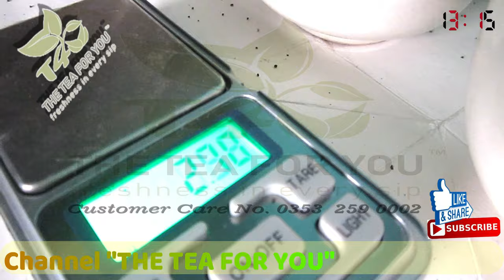CTC Tea or Milk Tea Blending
@The Tea For You
Hey, Friends !

Today, I’ll be telling you about the How to Blend perfect cup of CTC Tea Or Milk Tea?  step by step.

दोस्तों आपको आज हम बताने जा रहे हैं।   चाय बनाने की विधि और  चाय पिने से होने वाले फायदे।  इसके लिए आप हमारे वीडियो को अंत तक जरूर देखे और इसका लाभ ले।
चाय की अधिक जानकारी के लिए हमारे साथ जुड़े रहे और आप अपना सुझाव भी दें।
अगर आप चाय का व्यवसाय (Business) शुरू करना चाहते है तो आप हमे संपर्क भी कर सकते है।

Lets watch the video for more information..

Let’s connect:
Twitter                      TheTeaForYou